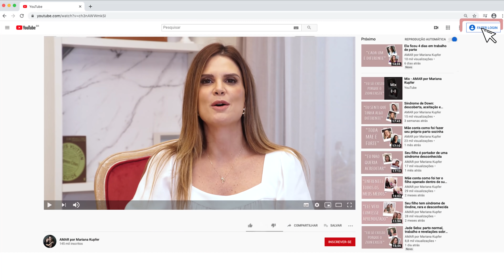Morte da mãe após seis anos de luta contra câncer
No primeiro episódio EspecialMêsDasMães do @amarmaternidade, conversamos com a Rebeca (@rebecadevictor). Ela e sua mãe Erica, eram muito próximas e em 2014 num exame de rotina, Erica, descobriu um câncer na mama já em metástase.
Foram 6 anos de tratamento e Erica sempre se manteve muito positiva, fazia lives com médicos e ajudava  muitas pessoas que passavam por situações difíceis.
O câncer chegou em um estado tão agressivo, que era necessário quimioterapia intensiva diariamente. Em 2019 já muito debilitada, Erica faleceu.
Atualmente, Rebeca supera o luto tornando a memória de sua mãe viva e vai dividir conosco essa linda história entre mãe e filha.
Hoje, às 20 horas no canal do @amarmaternidade ❤️

Produção: @tencyproducoes
Digital: @beesocial.br ⠀
Look: NK Store
Make e hair: Bi Falletti